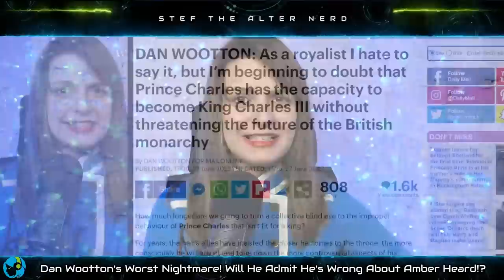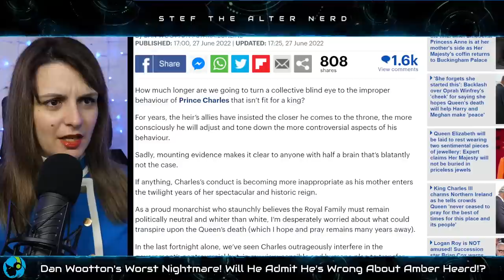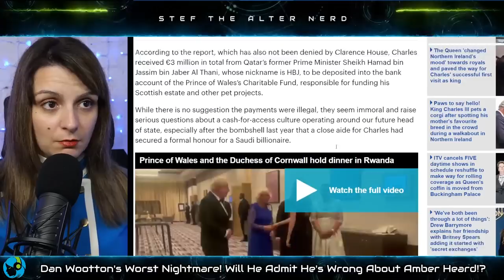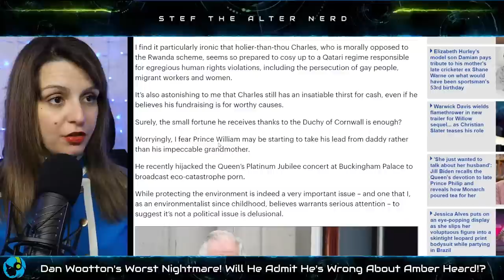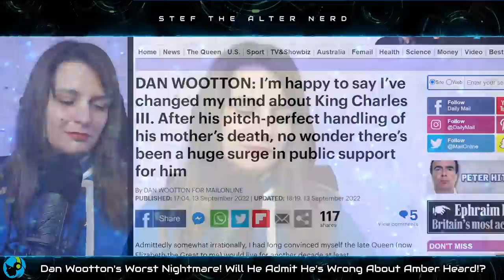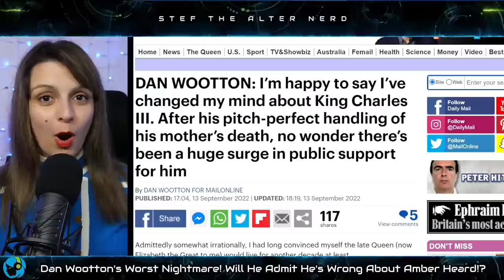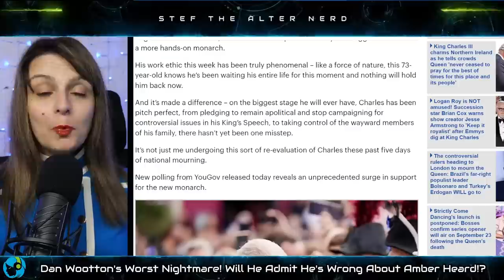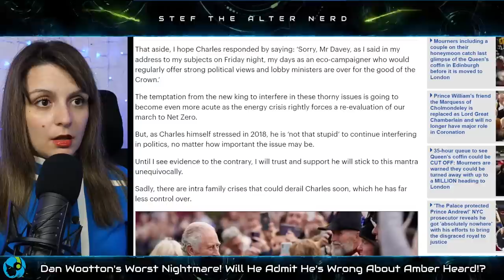MAJOR U TURN! Dan Wootton's WORST NIGHTMARE! Will He Admit He's WRONG About Amber Heard!?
Dan Wootton Buckingham Palace / Queen Elizabeth Buckingham Palace

Excerpt from Indy100.com
GB News host Dan Wootton accused of ‘hypocrisy’ after laying flowers for late Queen Elizabeth II
Dan Wootton, a controversial presenter on GB News, has been criticised online after posting a video of himself laying a floral tribute at Buckingham Palace in a moment of “quiet reflection”.
It comes after the Queen passed away in Balmoral, Scotland on Thursday at the age of 96.
In text accompanying the footage, Wootton wrote: “I wanted to return to Buckingham Palace today for some quiet reflection and lay my own tribute. Crowds young, old, from all ethnicities and backgrounds.

Excerpts from Daily Mail
As a royalist I hate to say it, but I’m beginning to doubt that Prince Charles has the capacity to become King Charles III without threatening the future of the British monarchy
DAN WOOTTON: I’m happy to say I’ve changed my mind about King Charles III. After his pitch-perfect handling of his mother’s death, no wonder there’s been a huge surge in public support for him

Laters!